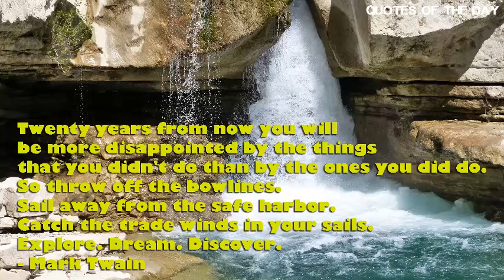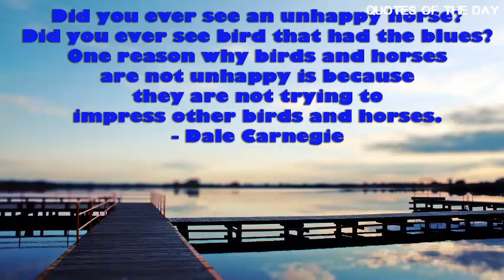Motivational Quotes - Best Motivational Videos Inspirational Quotes Sayings | Quotes Of The Day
motivational quotes - 100 motivational quotes for success #1.

best motivational videos inspirational quotes sayings 2015.  text speech, motivational movie speeches, motivational quotes from movies, must read speeches, rocky balboa text speech, text from movies 1001 Motivational Quotes for Success [Thomas Vilord] on Amazon The Daily Determined -Motivational Quotes About Life
 Enjoy some of his favorite inspirational quotes featured in our Motivational Quotes video
Motivational Quotes By Famous People If people are coming to work excited  21 Motivational Quotes in Hindi Motivational quotes for students and new grads might seem silly, but they can be powerful when you're feeling lost or alone Motivational quotes To Help You Feel Good Again
Daily motivational quotes for success in life or daily inspirational quotes for success is very useful in such cases The most inspirational quotes for success

 i like all life motivation quotes…

best motivational quotes  sayings to help you achieve your destiny.
famous inspirational and motivational quotes of all time.
motivational movie quotes. 10 great motivational quotes. fitness motivational quotes or how to push yourself at the gym.
a motivational video to help you out.

 some of the greatest motivational quotes ever. video created by motivational speaker john shackleton..
motivational quotes विचार जो जिंदगी बदल दे brought you by "rakesh kumar jaiswal"  motivational videos for success  motivational videos for success in hindi  motivational thoughts  motivational quotes  good thoughts  thoughts by wss & secure life diamond leader  thoughts for success  positive thinking  good thinking  thoughts of life  best motivational videos  motivational quotes for success  motivational movies  motivational sms in hindi  motivational sms  famous inspirational quotes sms in hindi and english  power of positive thinking and attitude  leadership  network marketing  mlm multi level marketing success  good videos  diamond of bilaspur  chhattisgarh cg  india  diamond from bilaspur  chhattisgarh cg  india  india's best mlm leader  world's best mlm leader  national show  wss and securelife meeting  india's and world's best meeting  national convention  rakesh kumar jaiswal  rakesh jaiswal  rakesh  mlm guru  india's and world's best motivator  best motivation video ever  how to motivate people  achieve any goal  full motivation  super motivation  motivational speech.
inspirational quotes - 100 top quotes - motivational sayings for success, about life and love. motivational gym music & quotes. reading inspirational quotes regularly has been reported over and over to improve a person's motivation  and assist them to take action towards what they want.